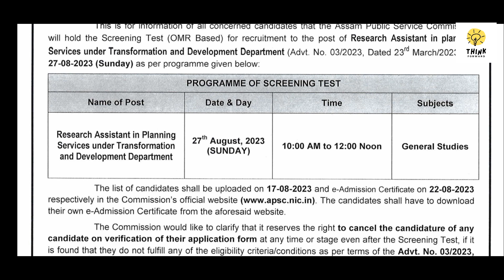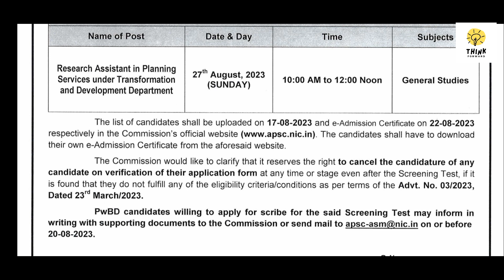APSC Examination 2023,Govt of Assam.